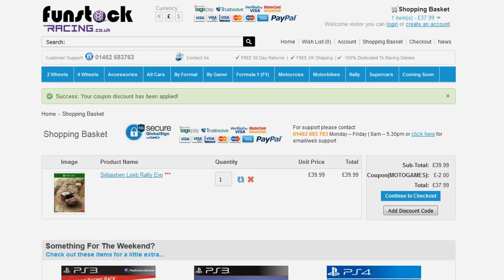Project CARS [PC] - Renault Alpine A442B at Rouen-Les-Essarts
PC:

Intel Core i7 3770K @ 4.2GHz + Noctua NH-U12P SE2
MSI Z77A-GD65 (G3)
G.SKILL Ripjaws X DDR3 2x8GB 1866MHz CL9
Samsung 840 Pro 256GB
WD Red 3TB
2x MSI GTX 970 GAMING Twin Frozr V 4GB GDDR5

MotoGamesTV